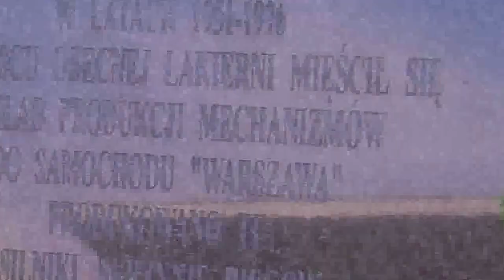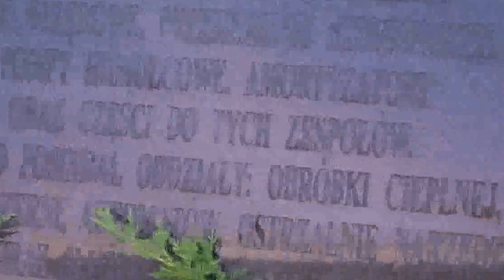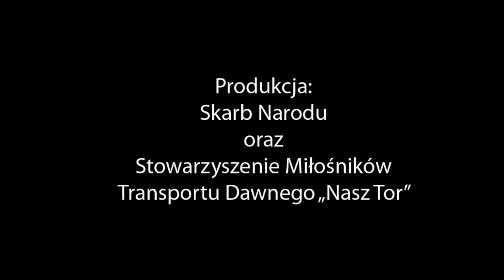Fabryka Samochodów Osobowych, Edward Pietrzak wspomina - część 1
Jest to subiektywny zapis wycieczki z wieloletnim pracownikiem i dyrektorem Fabryki Samochodów Osobowych - Edwardem Pietrzakiem. Nagranie powstało we wrześniu 2014 roku.